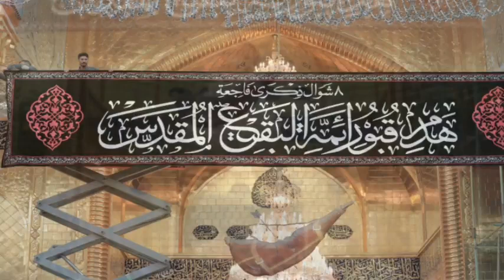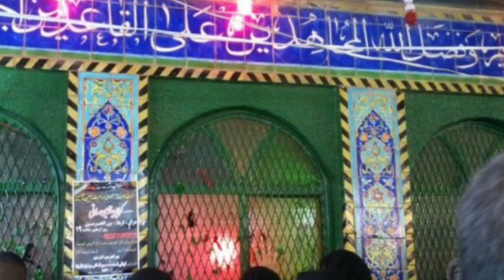Ya Hazrat e Abbas Roze pe bulalo | Munajat Hazrat Abbas a.s. | Roza Hazrat Abbas Karbala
Munajat Hazrat Abbas a.s.

Ya Hazrat e Abbas a.s. Roze pe bulalo

Roza Hazrat Abbas a.s. Karbala Iraq 🇮🇶

Shajar Haider